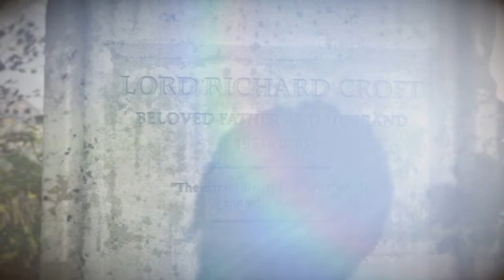Rise of the tomb raider #4=3